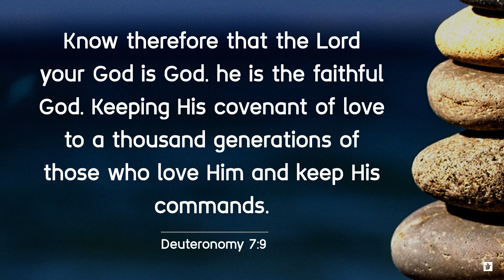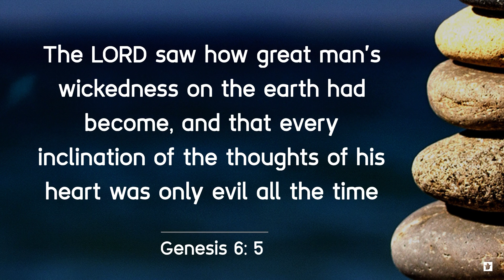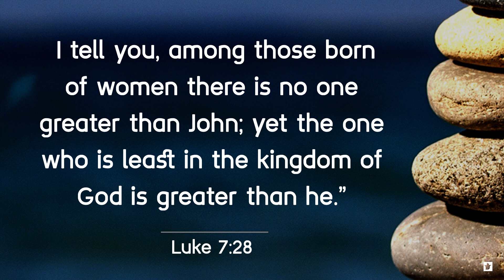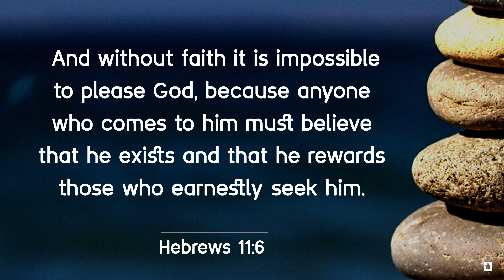PROMISE KEEPER | Sumi Samuel